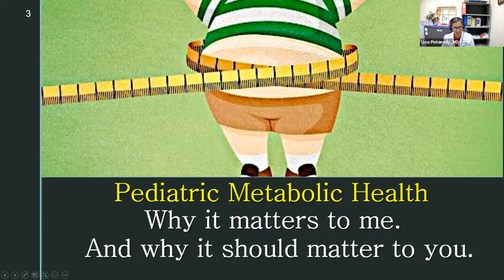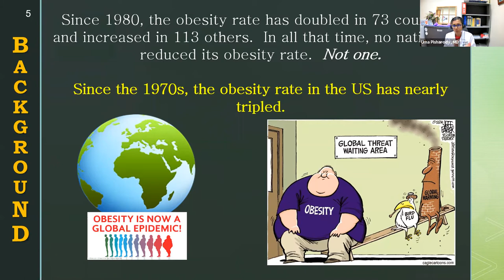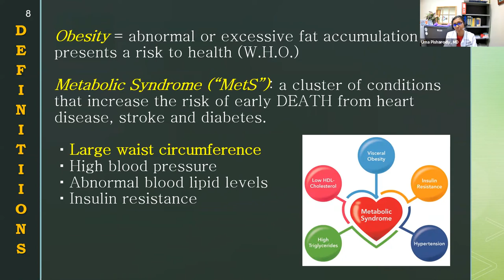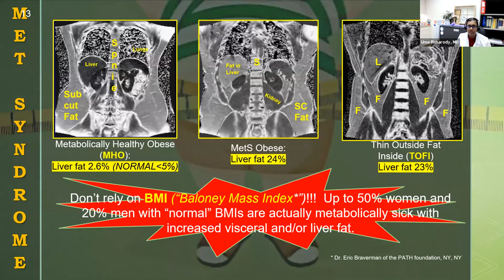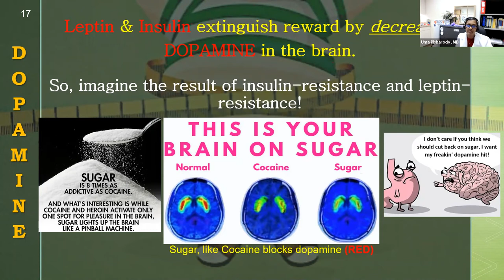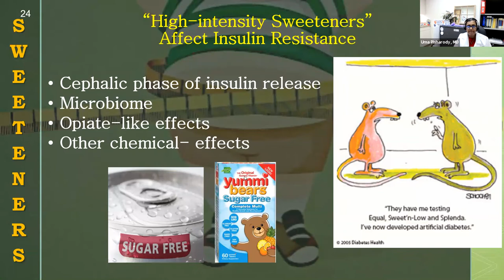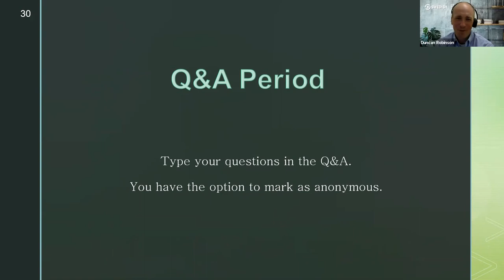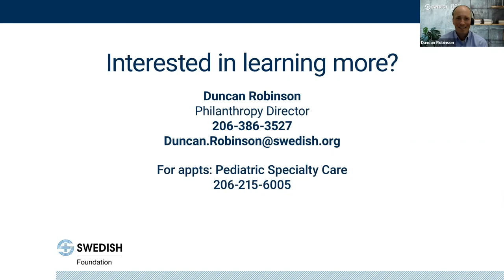Resilience: Healthier Tomorrows for Today’s Kids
In less than four decades, the rate of childhood obesity in the United States has more than tripled, growing from an obscure problem to a national crisis. Without lifestyle changes, children with obesity face a future of health problems that can include diabetes, hypertension and nonalcoholic fatty liver disease. But Uma Pisharody, M.D., has a vision for guiding children and their families to a healthier future. Dr. Pisharody discusses the Resilience program and how she wants to show—not tell—the shopping and eating strategies that will make a difference for the next generation.